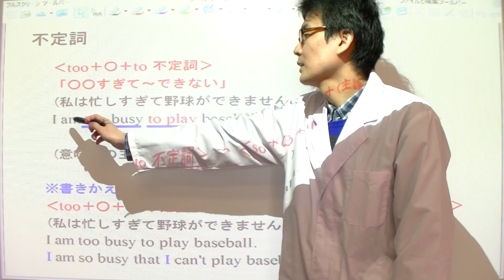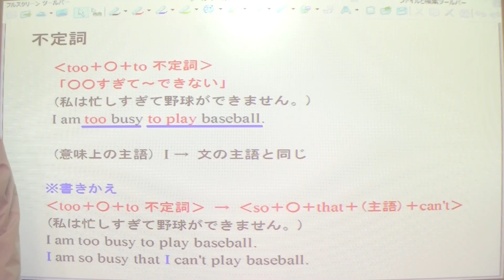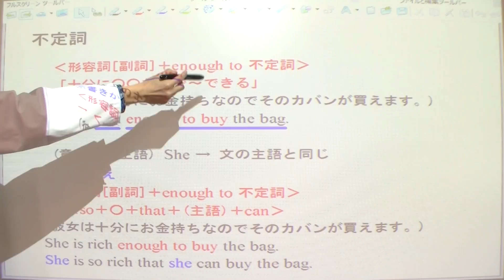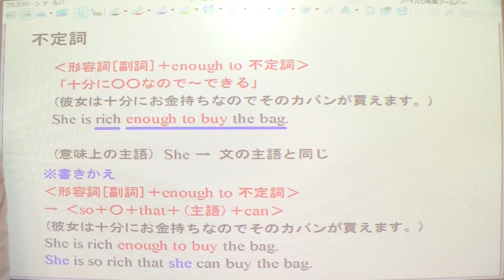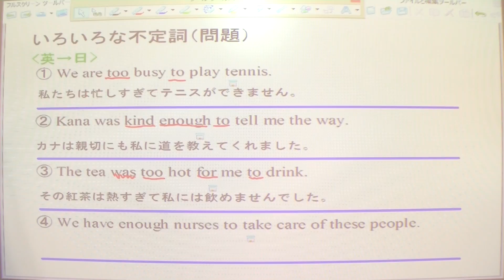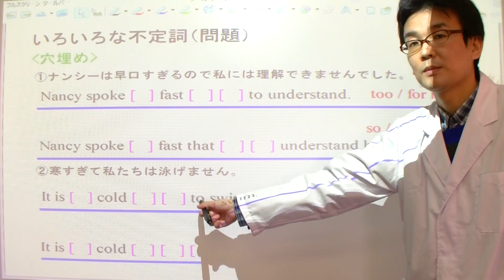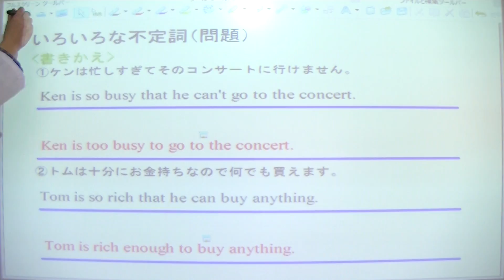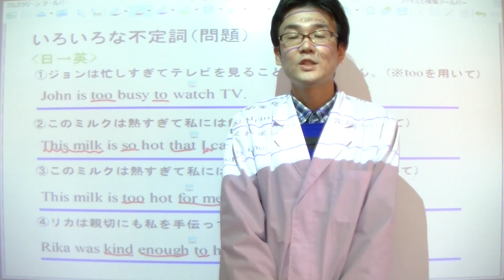25長い授業シリーズ☆ いろいろな不定詞enough他（中学3年英語）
中学3年英語のいろいろな不定詞enoughの授業です。
中学3年英語は全部で40回あります。